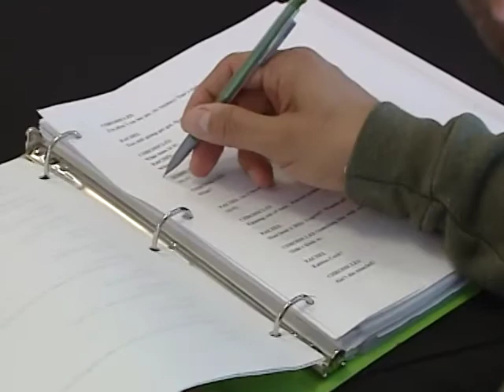Jai Rodriguez - Summer Shorts at Arsht Center - ArtStreet Miami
Jai Rodriguez stars in "Summer Shorts," an annual short play festival at Miami's Adrienne Arsht Center. Learn more on this episode of ArtStreet!